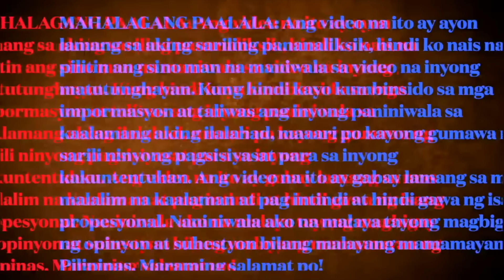HAHAHA!NAKAKARMA NA ANG CHINA!NABUBULOK NA ANG KANILANG MGA ARTIFICIAL ISLAND SA WEST PHILIPPINE SEA